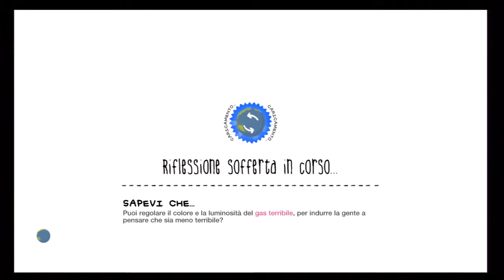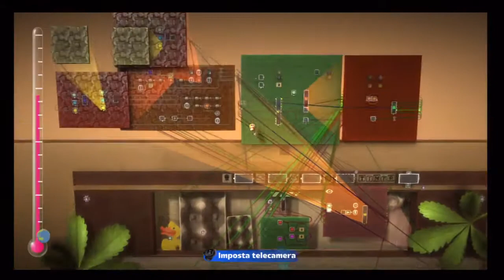LittleBigPlanet 2 - (CREATE MODE) LBL:C4G - Pizza Party by Sasukechica (HD)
Create Mode of LittleBigPlanet 2 - LBL:C4G - Pizza Party LittleBigPlanet 2 - LBL:C4G - Pizza Party